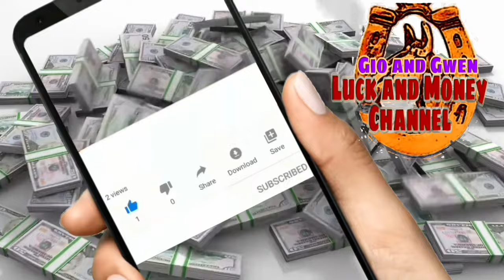KAPALARAN HOROSCOPE NGAYONG ARAW AT CHINESE HOROSCOPE JANUARY 24, 2024 | LUCKY NUMBERS AND COLORS